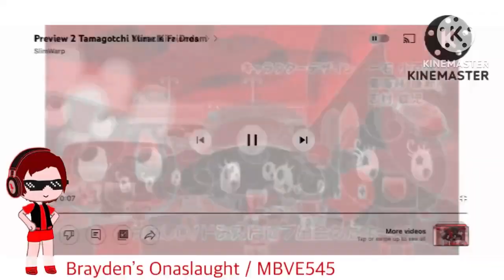Evil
r major 2002 but my version with premiere pro